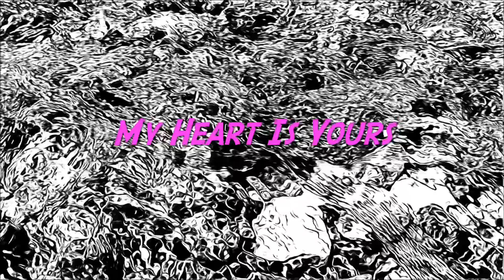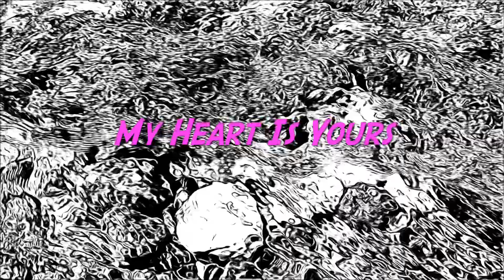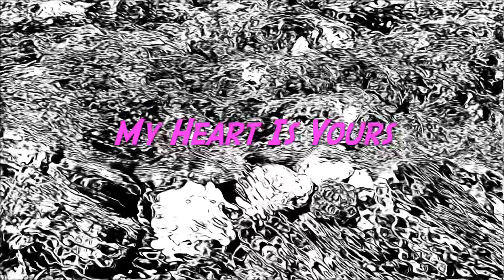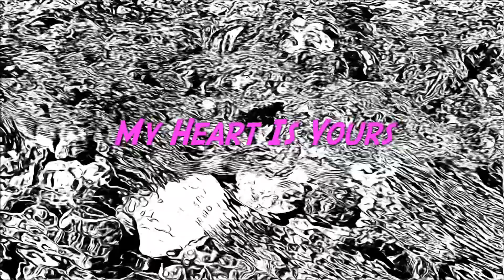My Heart Is Yours